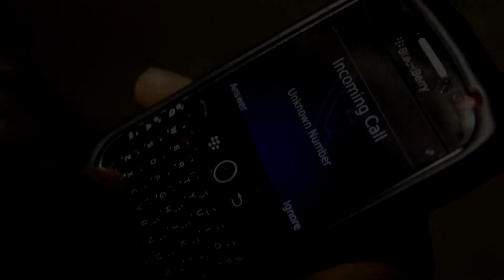LTD|LDN - SHORT MOVIE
JUST A SHORT EDITED MOVIE.